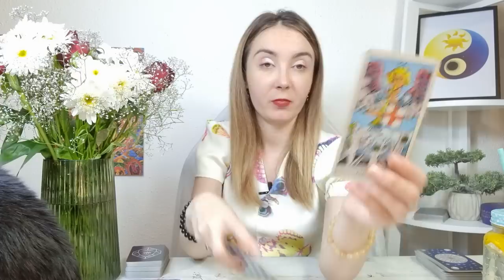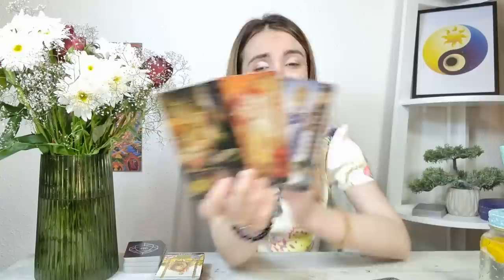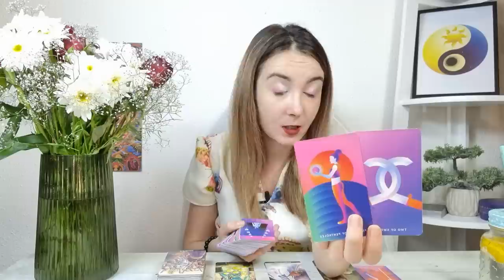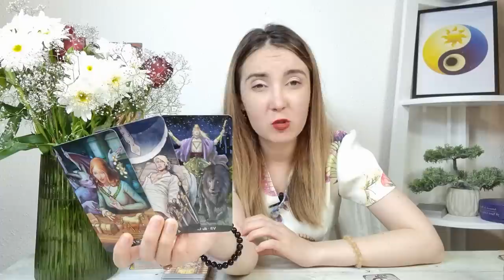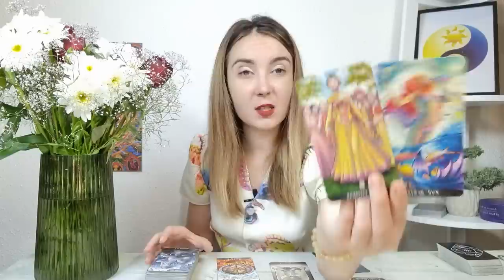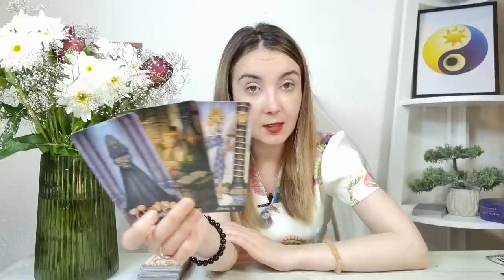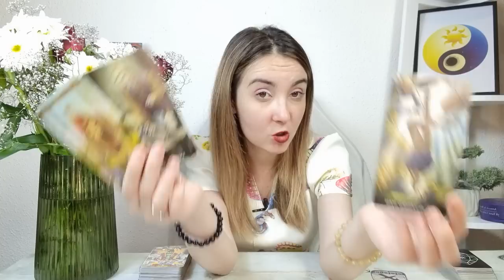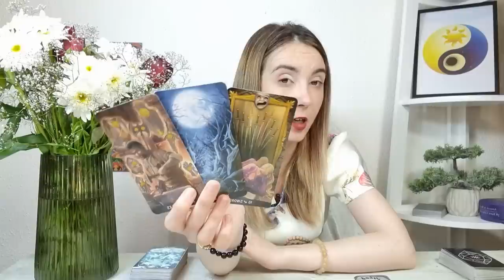𝗟𝗨𝗡𝗜 🔮 𝟮𝟬 𝗜𝗨𝗡𝗜𝗘 🍀 𝗧𝗔𝗥𝗢𝗧 𝗭𝗜𝗟𝗡𝗜𝗖 𝗣𝗘 𝗭𝗢𝗗𝗜𝗜 ♉️♈️♊️♋️♌️♍️♎️♏️♐️♑️♒️♓️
ANALIZA TAROT-NUMEROLOGIE 00:00
BERBEC ♈ 5:24
TAUR ♉ 8:40
GEMENI ♊ 11:31
RAC ♋ 14:02
LEU ♌ 17:16
FECIOARA ♍ 20:28
BALANTA ♎ 23:35
SCORPION ♏ 26:36
SAGETATOR ♐ 29:11
CAPRICORN ♑ 30:58
VARSATOR ♒ 32:24
PESTI ♓ 34:27
CONCLUZII 36:22